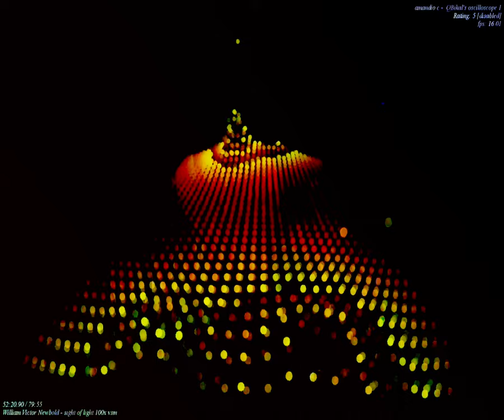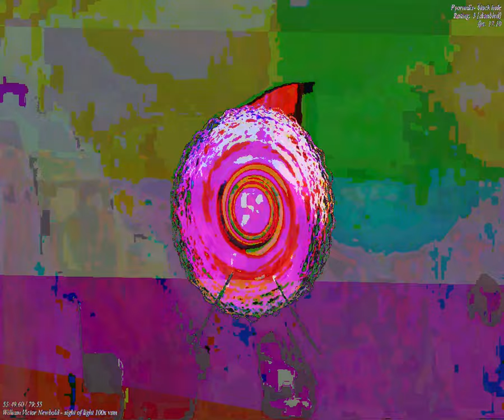[EPILEPSY WARNING] Movie 23 09 13 05h54m13s